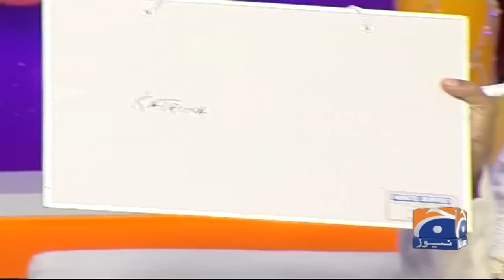Score Eid Special | Imad Wasim & Saniya Ashfaq | 3rd May 2022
Score | Yahya Hussaini | 3rd May 2022

Guest: ImadWasim &